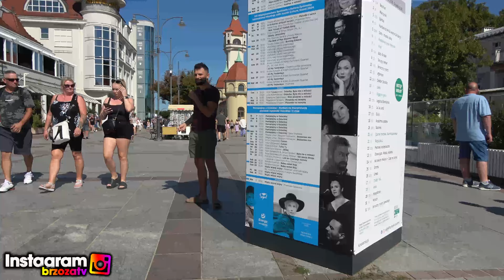WĄŻ NA PLAŻY wycięte sceny v2